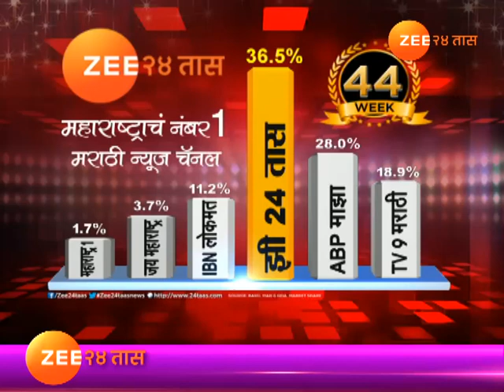पुणे | शिक्षणाच्या माहेरघरात सहज मिळतात पदव्या !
Pune | Purandhar Vidhyapeeth In Controversy